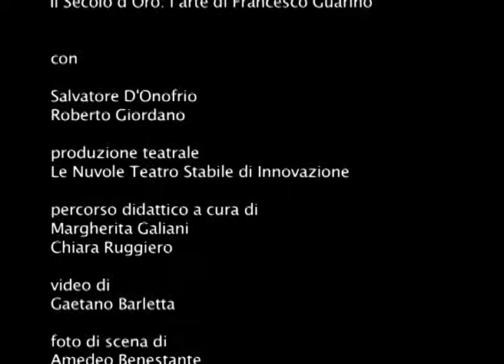Il secolo d'oro. L'arte di Francesco Guarino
Campania Artecard
Barocco in scena aprile-maggio 2010

Avellino
Collegiata di San Michele Arcangelo

IL SECOLO DORO / LARTE DI FRANCESCO GUARINO

Un mondo fatto di forme e campiture di colore, dove la vita diviene modello per larte.
Dipingere è unarte che scaturisce dallosservare: gli uomini, le donne, il mondo circostante. Attraverso la prospettiva privilegiata di due pittori, Giovanni Tommaso Guarino e Francesco Guarino, si è definita la componente artistica e stilistica del ciclo pittorico della Collegiata di San Michele Arcangelo, dove le storie di argomento sacro rinascono grazie ai racconti di vita vissuta dai fedeli. Come artisti, o piuttosto modelli, larte si fa viva e diviene spettacolo.